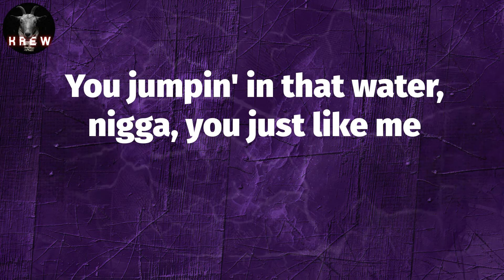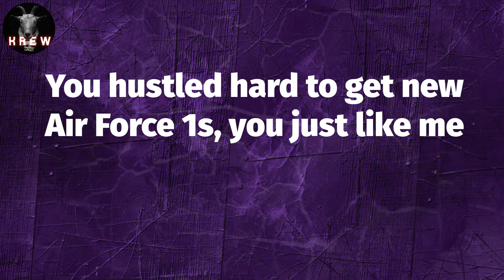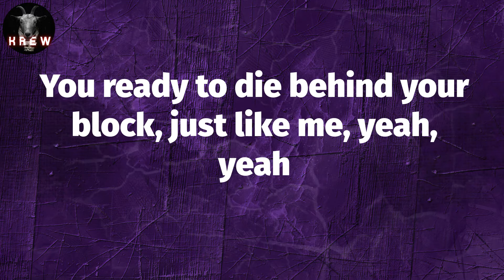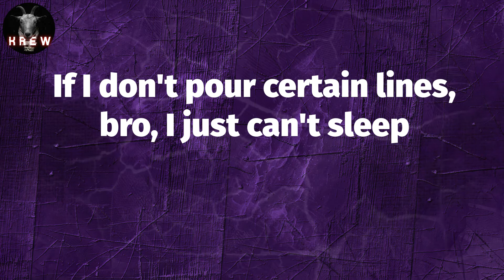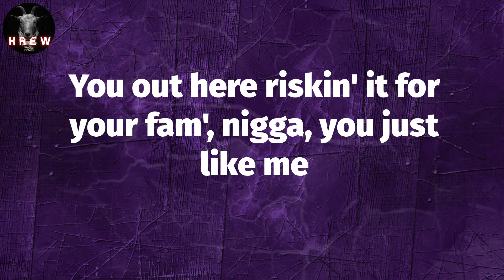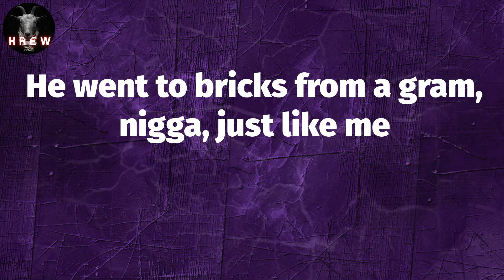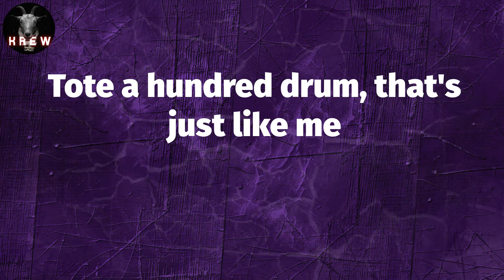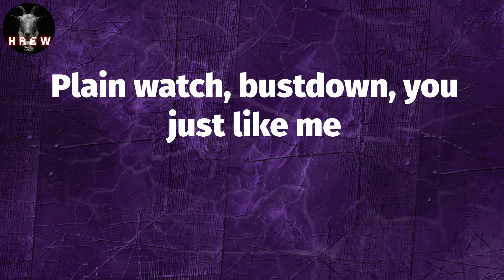Future, "LIKE ME" (Lyric Video) | You with the junkies standin' outside, just like me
Lyrics: LIKE ME
(I got HitMan on the beat)
I got twelve watches, four bustdowns, ain't none of my shit plain
I got twenty watches, all Plain Jane and I bulletproof my Range
I got twenty bustdown watches, could've went and bought me a plane
You don't got business mind, and you ain't killed nothin'
Ain't no sense in stressin' my game
You can't turn mud into diamonds, then you won't feel my pain
Swear I used to sell drugs to buy fly shit
You don't know how far I came
I'm a real skreet nigga, I'm on that
For these millions, I play lane
Fuck up they feelings, nigga, I made it
Do what you want, bitch, when I'm payin'
God damn, rap's ten
Got about a quarter M in that van
How you doin' shit but servin' them jays
And we still duckin' them rakes
You jumpin' in that water, nigga, you just like me
I spent your salary with boss niggas who just like me
You from the truck, got the line on dog food, you just like me
You on a jet, playin' with a check, nigga, you just like me
A street nigga would finesse, dog, you just like me
You know how to play around with that Fentanyl, you just like me
You with the junkies standin' outside, just like me
Tote a hundred drum, that's just like me
Slangin' choppas, you outside, just like me
Plain watch, bust down, you just like me
Playin' catch, ain't got no lease, nigga, you just like me
You was tryna rap, get out the streets, nigga, you just like me
You love that bitch, but you can't trust her, dawg, you just like me
You hustled hard to get new Air Force 1s, you just like me
You put 'em switches on your Glock, nigga, you just like me
You ready to die behind your block, just like me, yeah, yeah
If I don't pour certain lines, bro, I just can't sleep
He bought the Demon, then the Lamb', nigga, just like me
You out here riskin' it for your fam', nigga, you just like me
He went to bricks from a gram, nigga, just like me
Plain watch, bustdown, you just like me